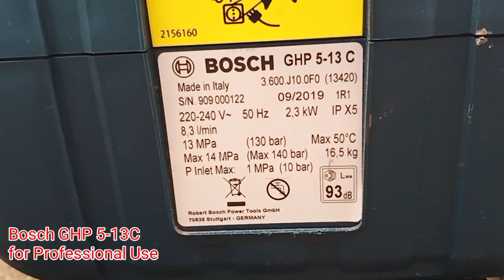GHP 5-13C Bosch Pressure Washer Demo | Heavy Duty Pressure Washer Demo| Best for Washing Centers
For Professional Use (Heavy Duty)
Bosch GHP 5-13c

Full Range of Aquatak (Domectic Use)
Bosch Aquatak 100
Bosch Aquatak 110
Bosch EasyAquatak 120 (Machine in Video)
Bosch Aquatak 125
BOSCH Universal AQUATAK 130
Bosch Aquatak 140
Bosch AdvancedAquatak 150
Advance Aquatak 160